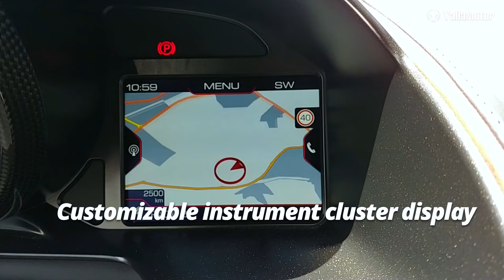Ferrari 812 Superfast Special Features | YallaMotor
The Ferrari 812 Superfast is the fastest, most powerful, and most exclusive Ferrari currently on sale. It faces competition from the Aston Martin DB11 and the Lamborghini Aventador.

For prices, specs, and features of the Ferrari 812 Superfast,

For prices, specs, and features of the Aston Martin DB11,

For prices, specs, and features of the Lamborghini Aventador,

To read the written review of the Ferrari 812 Superfast,

To read the written review of the Aston Martin DB11,

If you're on the lookout for a used Ferrari, check out

If you're on the lookout for a used Aston Martin, check out

If you're on the lookout for a used Lamborghini, check out